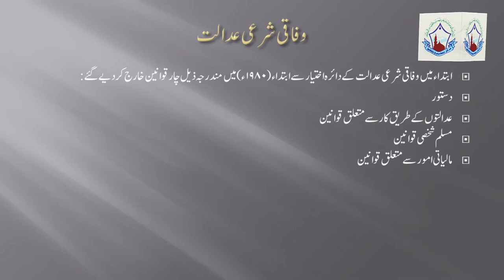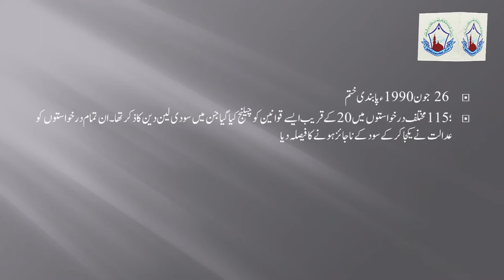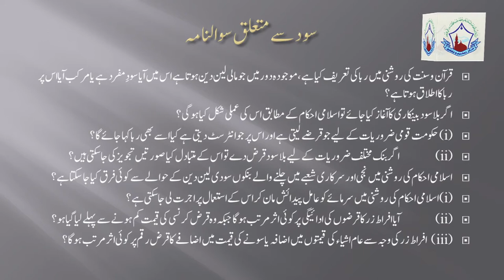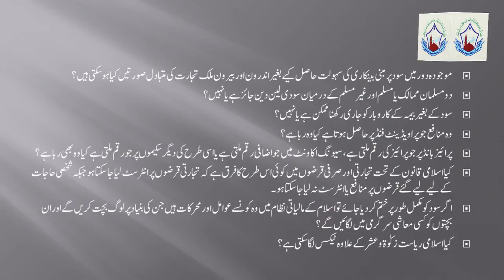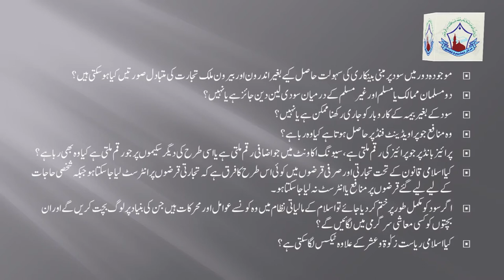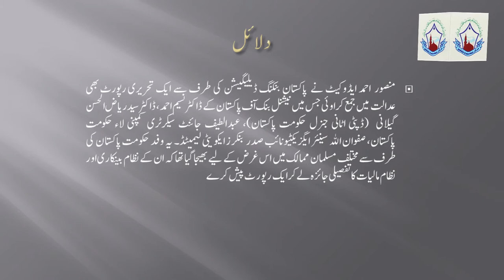حرمت سود عدالتی فیصلوں کا جائزہ(Prohibition of Interest (Usury):Analysis of Judicial Rulings)